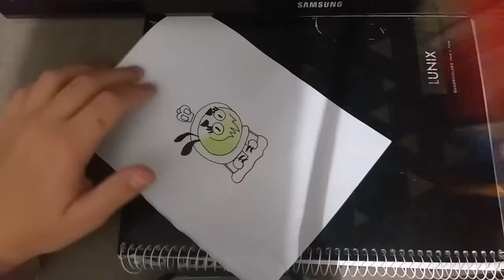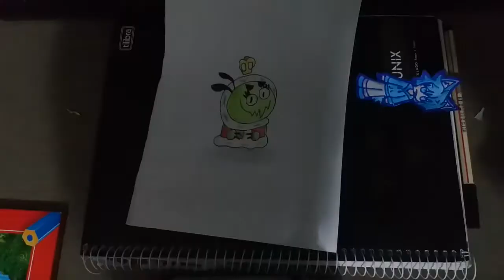COMO DESENHAR A RAINHA CUPIM DO DESENHO TROMBA TREM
OBRIGADO A TODOS POR TER ASSISTIDO QUEM QUISER
UM DESENHO SO PEDIR NO MEU DISCORD!

⇉DISCORD NHALE#1616 (OBS! COM LETRA MAIÚSCULA)

THANKS!

TAGS IGNORE:
Sim, é conteúdo para crianças.Recursos como anúncios personalizados e notificações não estarão mais disponíveis em vídeos de conteúdo para crianças. É mais provável que vídeos com essa configuração sejam recomendados em conjunto com outros vídeos de conteúdo para crianças. Saiba mais
Não, não é conteúdo para crianças

Restrição de idade (avançado)
 Double-Click any tag to run Keyword Explorer on the tag.
como desenhar o goku
desenhar
desenhando